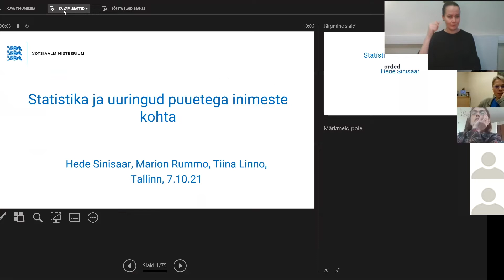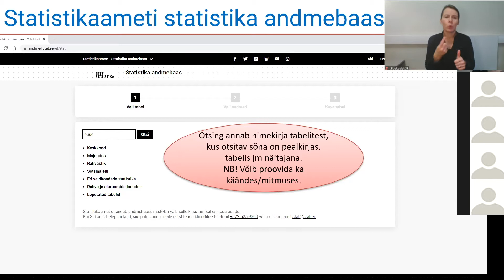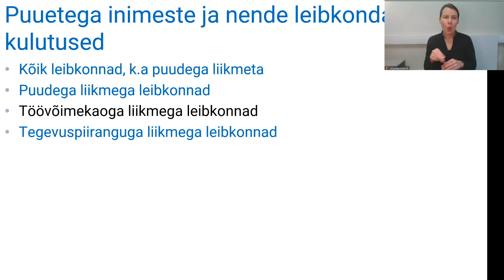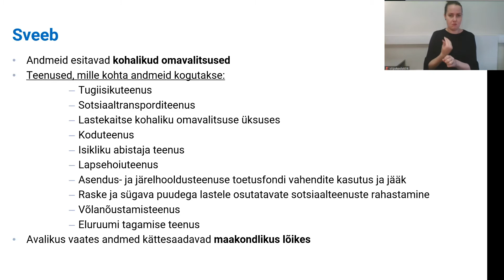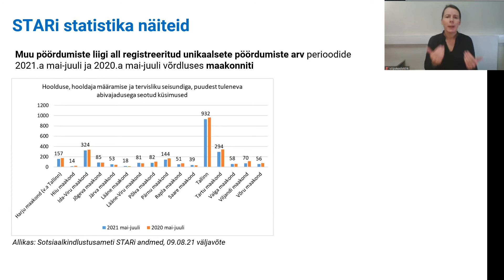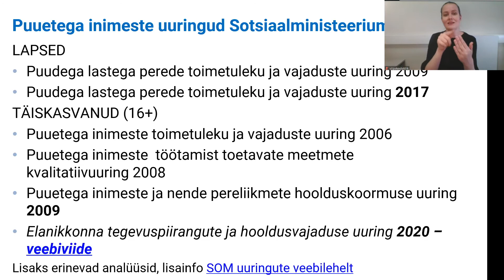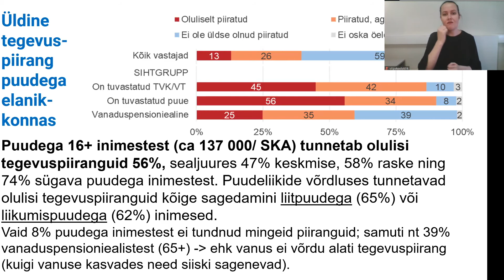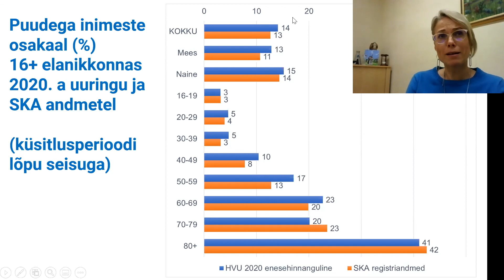Infoseminar “Statistika ja uuringud puuetega inimeste kohta” (7.10.21) [viipekeele tõlge]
EPIKoda korraldas koostöös Sotsiaalministeeriumiga infoseminari “Statistika ja uuringud puuetega inimeste kohta”. Seminaril räägitakse, milliseid andmeid riik kogub, kust neid leida, kuidas tõlgendada ja kasutada.

Sisukord:

00:00 Ülevaade Statistikaameti kogutavatest andmetest (Hede Sinisaar, analüüsi ja statistika osakonna juhataja)

1:00:00 Ülevaade KOV teenuste statistikast (Marion Rummo, analüüsi ja statistika osakonna nõunik)

1:44:00 Ülevaade elanikkonna tegevuspiirangute ja hooldusvajaduse uuringust (Tiina Linno, analüüsi ja statistika osakonna nõunik)